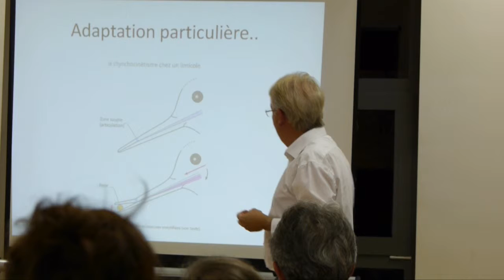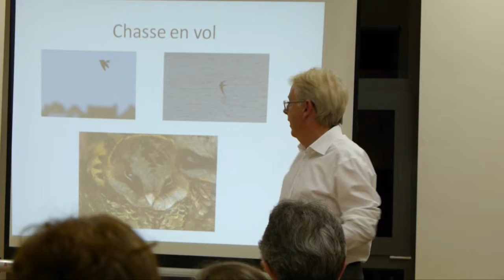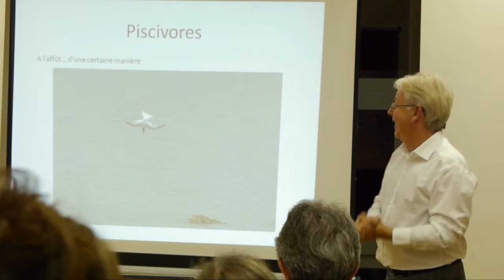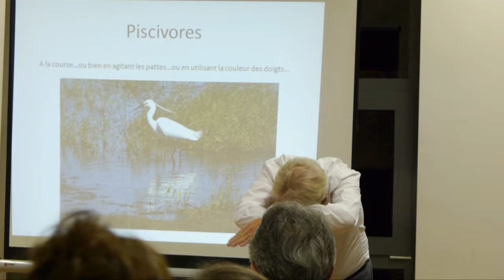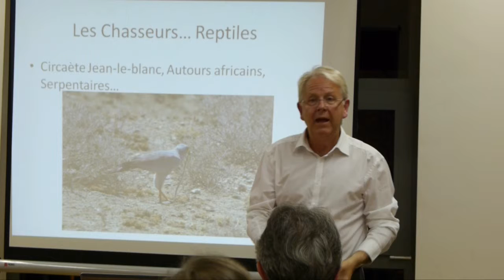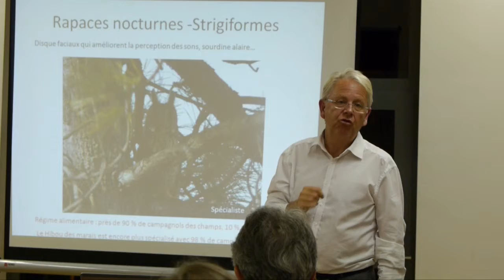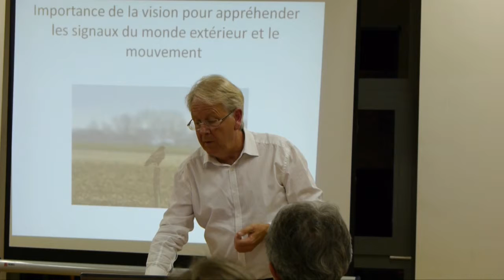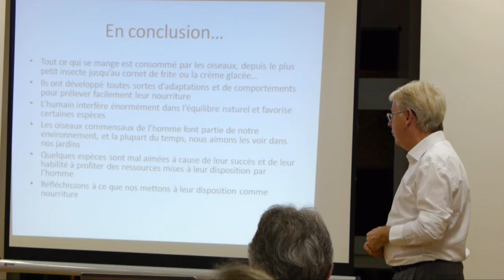LHN Pierre Lambelin04